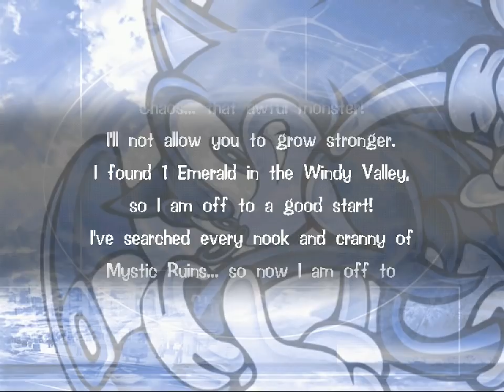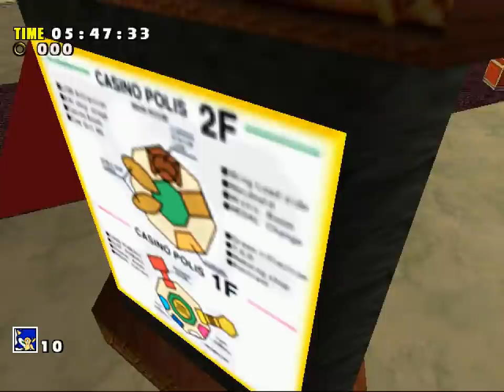All the Sonics - 264 - casino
[instrumental]
(from the run lola run soundtrack)

SPINBALL IS NEVER OVER!!